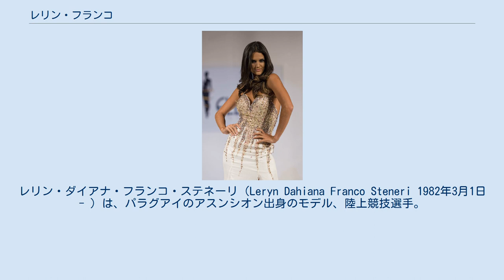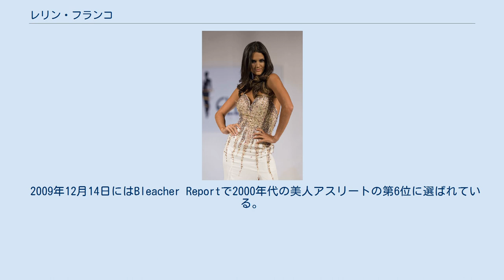レリン・フランコ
レリン・ダイアナ・フランコ・ステネーリ（Leryn Dahiana Franco Steneri 1982年3月1日- ）は、パラグアイのアスンシオン出身のモデル、陸上競技選手。
種目はやり投。
陸上競技の傍ら、モデルとしての活動も行っている。
自己ベストは2012年にベネズエラのバルキシメトで作った57m77。
 ウルグアイ人の両親の間に生まれた。
16歳の時にやり投と三段跳で国内新記録を作った。
1999年、2000年と南米ジュニア陸上選手権で銅メダルを獲得、2001年には南米ジュニア陸上選手権で優勝した。
2004年には南米U-23陸上選手権で優勝している。
 世界レベルの大会では、2003年世界陸上競技選手権大会で24位、2004年のアテネオリンピックでは45人中42位となった。
 2007年パンアメリカン競技大会では12人中最下位だったものの自己ベストを記録した。
2008年の北京オリンピックにも出場したが45m34cmで予選落ちした。
 陸上競技選手としてだけでなく、モデル活動もしており、2006年のミス・パラグアイコンテストでは准グランプリに選ばれた。
ミス・ビキニ・ユニバース・ページェントへの参加や、2007年にはカレンダーを出した。
 2009年12月14日にはBleacher Reportで2000年代の美人アスリートの第6位に選ばれている。
2010年8月23日のBleacher Reportでは美人アスリートの第1位に選ばれた。